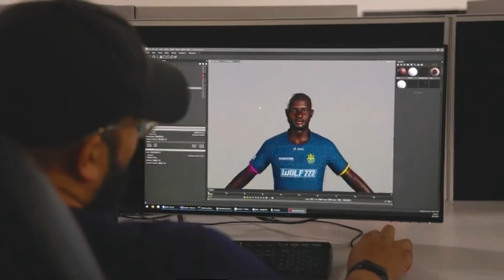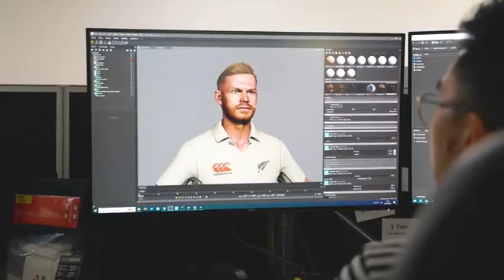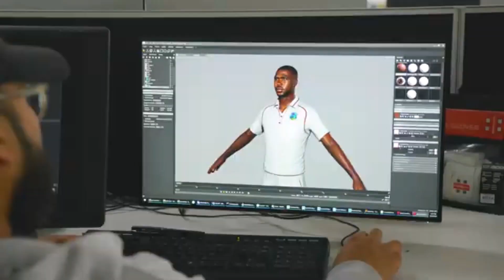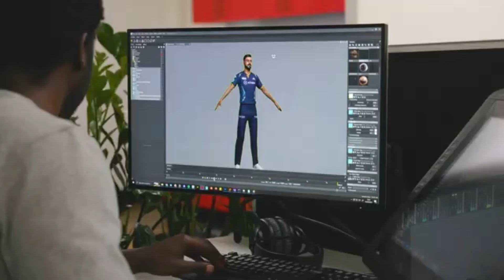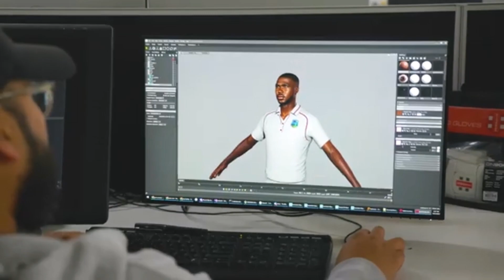Last Preview & Thoughts on Cricket 24! - Release Day Tomorrow!! 👀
The much anticipated release day of Cricket 24 arrives TOMORROW on October 5th!

I thought I would discuss the recent news around the trailers, rumours and all the promised (and not so promised) features around Cricket 24...I really want to be excited for this game but I'm also equally skeptical 😮

Hopefully Big Ant can turn around their launch day woes from past games and deliver some big surprises for Cricket 24!

Let me know your thoughts on Cricket 24 in the comments down below ⬇️

Shoutout to the Best Members Around 💚
● Matho_461
● Vincent